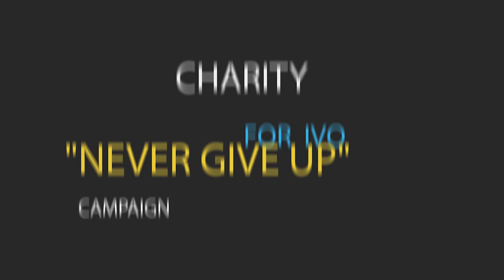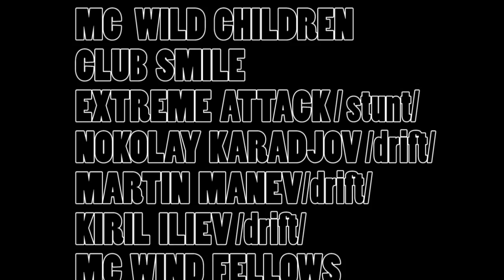EVENT VIDEO EXAMPLE - FILMING AND EDITING - NEVER GIVE UP!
CHARITY CAMPAIGN FOR IVO

БЛАГОТВОРИТЕЛНА КАМПАНИЯ ЗА ИВО

We choose this music, because of the strong message how men never give up!